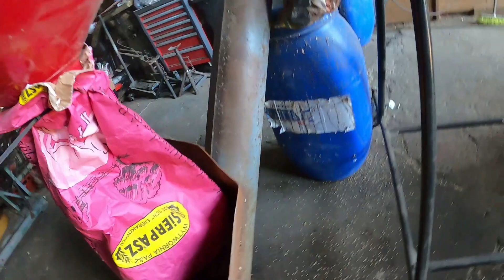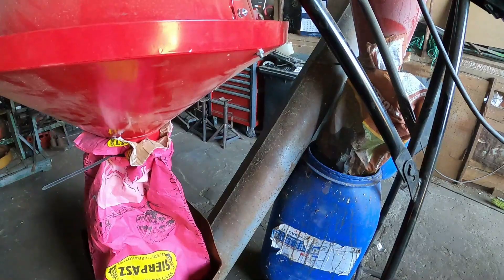Przygotowanie Zboża Do Magazynowania☆Separator POM W Akcji☆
Witajcie. W dzisiejszym odcinku przygotowuję zboże do magazynowania.
Kanał Kazik Kaszebe jest jedynym w swoim rodzaju i każdy znajdzie tutaj coś dla siebie. Pokazuję jak wykonuję różne prace w gospodarstwie, warsztacie i budownictwie.
Poniżej podaję kilka linków oraz najważniejszych informacji.

Kontakt Facebook: Kazimierz Sawicki

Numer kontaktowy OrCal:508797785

Kontak do firmy Gewa (bydło dziobate) 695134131